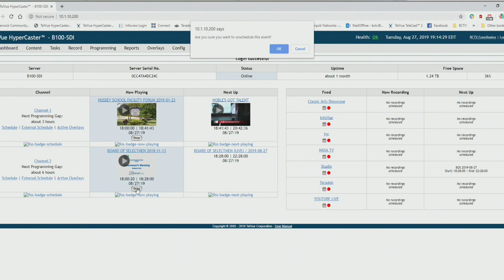Select Board Meeting 2019-08-27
BOARD OF SELECTMEN MEETING 8/27/2019